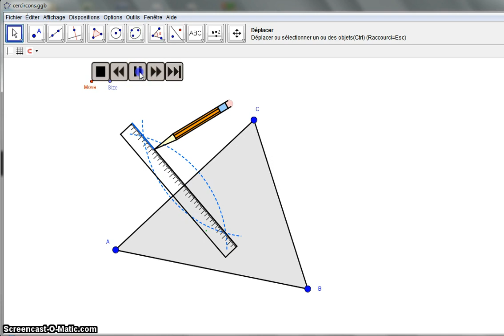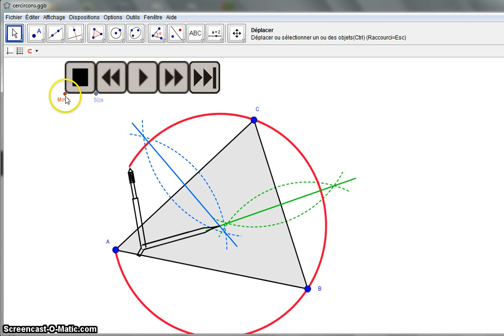Animation d'une construction avec Geogebra